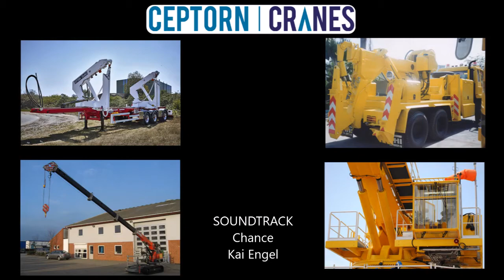Ceptorn Sideloader lifting Container to 2nd row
The Sidelifters or self lifting trailers (SLT or side lifter) are an innovative transport solution built to add value to multimodal logistics operation and valuable piece of container handling equipment. Sidelifters can lift and move cargo up to 40t capacity